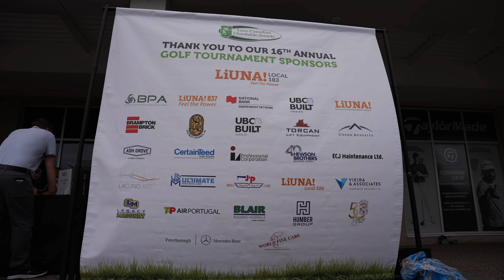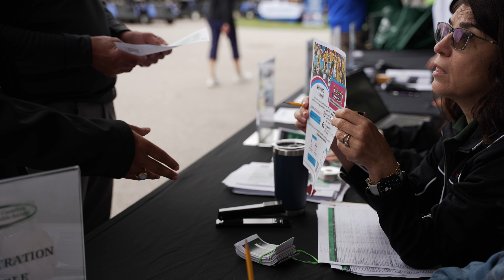Luso's 16th Annual Golf Tournament - June 7th 2024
Luso Canadian Charitable Society sincerely thanks Mr. Anthony Ferreira (Vila Building Group) for sponsoring the creation of this amazing memento from our 16th Annual Golf Tournament. Special thanks to Zynk Video for the creation and production.

The Luso Canadian Charitable Society is a community-based organization that supports diverse families and adults that are living with developmental and physical disabilities to reach their full potential.